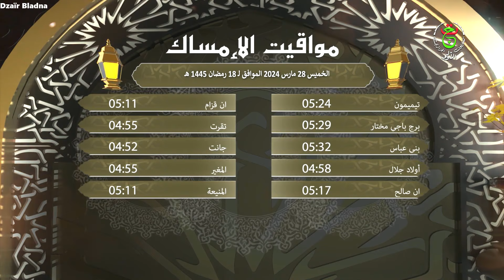مواقيت الإمساك رمضان ليوم الخميس 28 مارس 2024